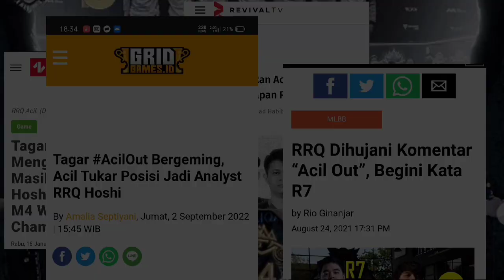RRQ Acil Out?????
benarkah rrq acil out dari tahta couch rrq hoshi? beberapa petinggi rrq dan youtuber ini memberi komentar
brandon kent,tuturu,donkey dan ceo andrian